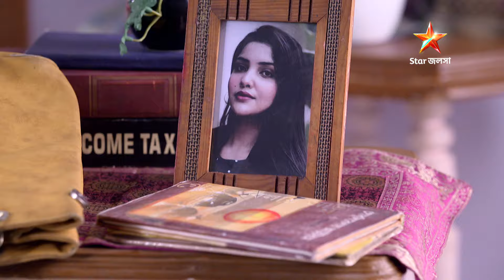Full Story | Bodhua | Episode 113 | Part B